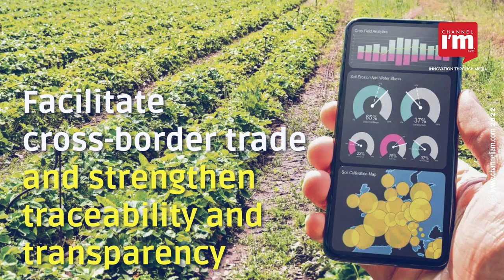Agritech startup Growcoms raises $1.1 mn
Agritech Startup Growcoms raises $1.1 million in its Series A funding round from Kerala Startup Mission
It is incubated at Indigram Labs Foundation
The startup plans to use the funds to expand the tech platform and expand its market reach
It  intends to facilitate cross-border trade and strengthen traceability and transparency of the spice value chain
Growcoms focuses on creating awareness among farmers about enhancing the quality of produce
Growcoms was founded in 2021 by George Kurian Kannanthanam, Bibin Mathews, and Narendranath P